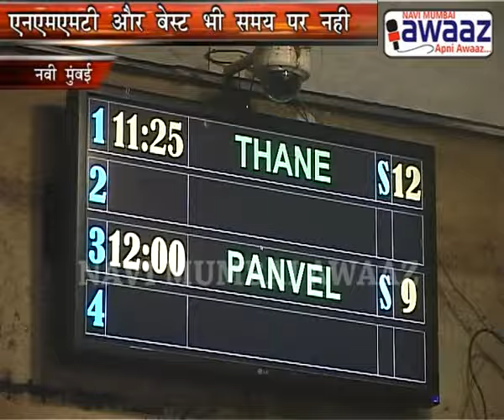Navi Mumbai Awaaz - Rain Throws Life Out of Gear